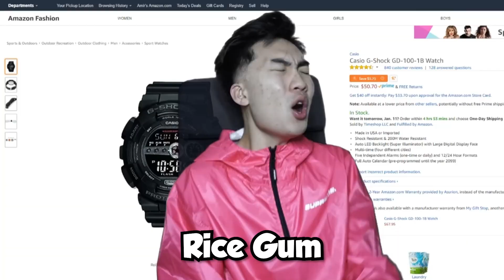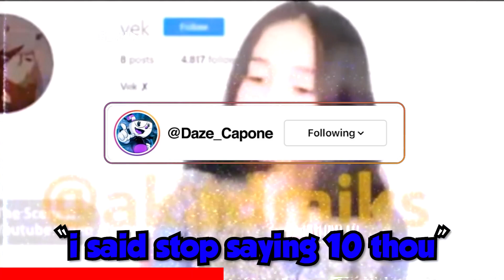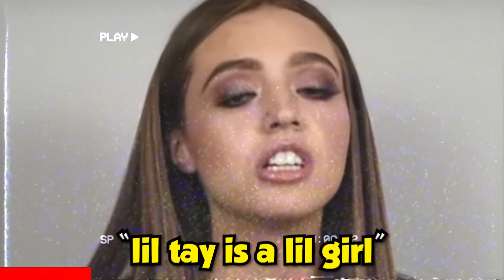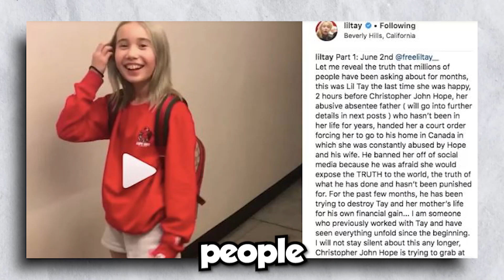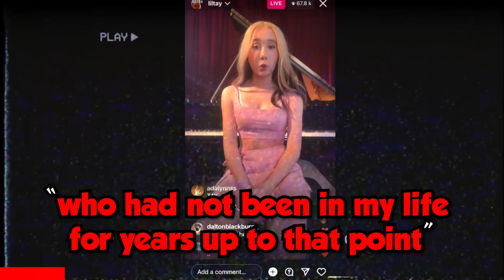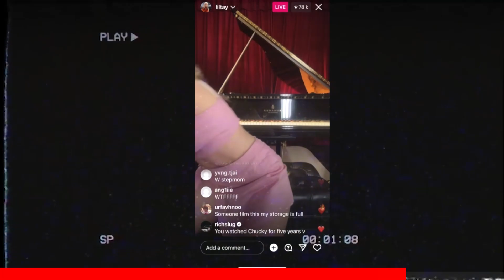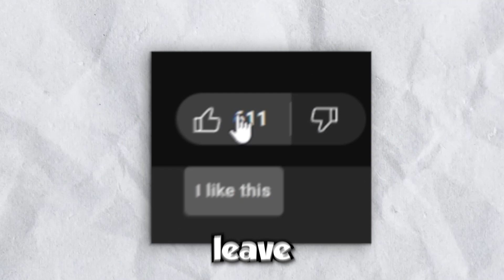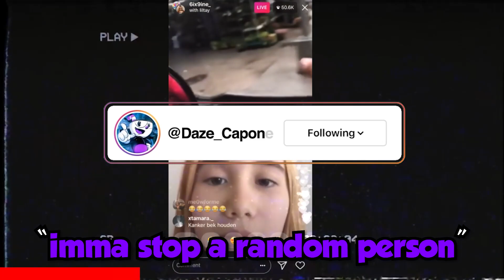Lil Tay Faked Her Death..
The Dark TRUTH of Lil Tay Returning.. (Full Explanation)

Let me know who you wanna see a video on next